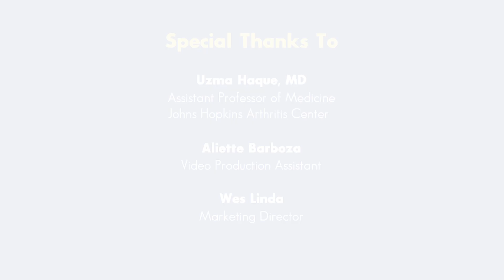Rheumatoid Arthritis Flares: What is a RA flare? | Johns Hopkins Medicine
Through research, doctors have a clearer understanding of how flares can impact a patient on a personal and emotional level. Dr. Uzma Haque breaks down what an RA Flare could look like and what some possible triggers could include.